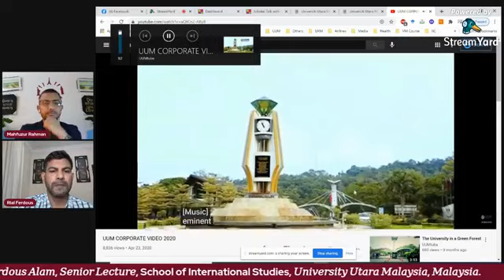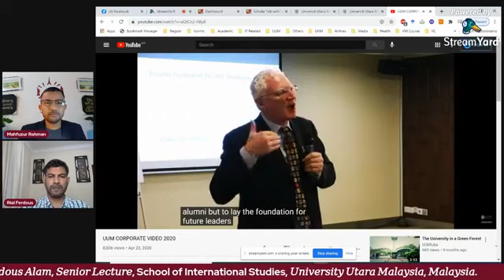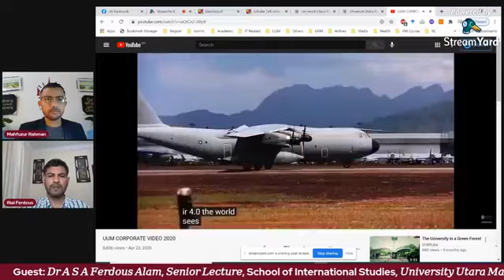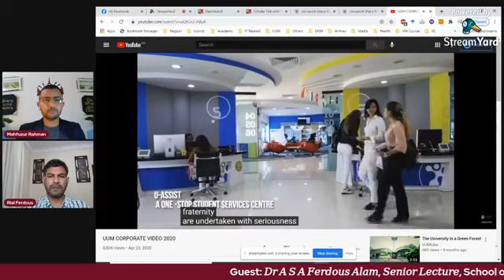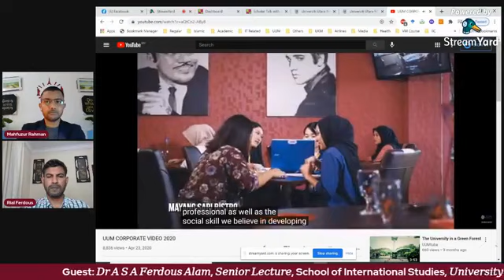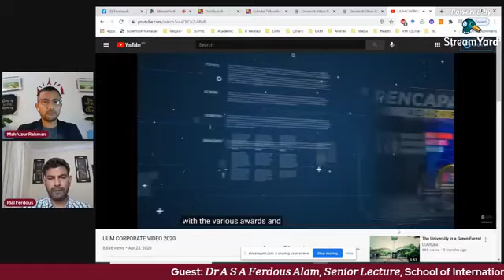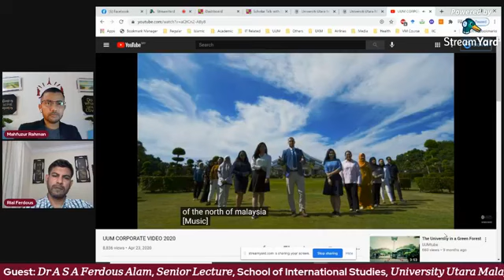Linkwith Scholar Talk -32|| Linkwith Research and Training Center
𝐒𝐜𝐡𝐨𝐥𝐚𝐫 𝐀𝐥𝐚𝐩 (𝐓𝐚𝐥𝐤) 𝑤𝑖𝑡ℎ 𝐷𝑟 𝐴 𝑆 𝐴 𝐹𝑒𝑟𝑑𝑜𝑢𝑠 𝐴𝑙𝑎𝑚
𝐇𝐞𝐥𝐥𝐨 𝐚𝐧𝐝 𝐀𝐬𝐬𝐚𝐥𝐚𝐦𝐮𝐚𝐥𝐢𝐤𝐮𝐦!
𝐿𝑖𝑛𝑘𝑤𝑖𝑡ℎ 𝑝𝑟𝑒𝑠𝑒𝑛𝑡𝑠 𝐒𝐜𝐡𝐨𝐥𝐚𝐫 𝐀𝐥𝐚𝐩 (𝐓𝐚𝐥𝐤) 𝑤𝑖𝑡ℎ 𝐷𝑟 𝐴 𝑆 𝐴 𝐹𝑒𝑟𝑑𝑜𝑢𝑠 𝐴𝑙𝑎𝑚. 𝐻𝑒 𝑖𝑠 𝑐𝑢𝑟𝑟𝑒𝑛𝑡𝑙𝑦 𝑤𝑜𝑟𝑘𝑖𝑛𝑔 𝑎𝑠 𝑎 𝑆𝑒𝑛𝑖𝑜𝑟 𝐿𝑒𝑐𝑡𝑢𝑟𝑒 𝑜𝑓 𝐼𝑛𝑡𝑒𝑟𝑛𝑎𝑡𝑖𝑜𝑛𝑎𝑙 𝐵𝑢𝑠𝑖𝑛𝑒𝑠𝑠 𝐷𝑒𝑝𝑎𝑟𝑡𝑚𝑒𝑛𝑡, 𝑈𝑛𝑖𝑣𝑒𝑟𝑠𝑖𝑡𝑦 𝑈𝑡𝑎𝑟𝑎 𝑀𝑎𝑙𝑎𝑦𝑠𝑖𝑎, 𝑀𝑎𝑙𝑎𝑦𝑠𝑖𝑎.
𝐄𝐩𝐢𝐬𝐨𝐝𝐞 -𝟑𝟐

To know more about PHD, Research paper, research publication seminar training and live show.you are requested to like or follow our linkwith research and training center page.